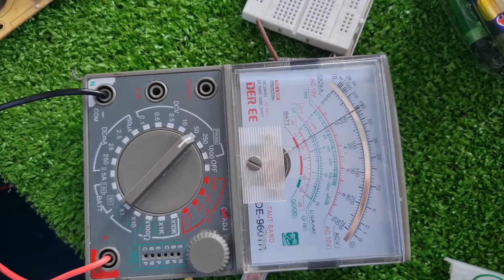SỬA NGUỒN XUNG Không biết điều này thì sửa mãi vẫn thấy còn hư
Đây là một video hướng dẫn cho các bạn biết sửa nguồn xung nguồn sung mà là một loại nguồn thông minh nhất thế giới hiện nay nguồn được điều khiển bởi Transistor hoặc Mosfet với tần số cao và điện áp cao có thể đưa ra dòng điện lên đến vài chục Ampe bằng biến áp nhỏ bảo vệ chúng ta phải nắm được những nguyên liệu cơ bản rồi mới sửa được nguồn xung nguồn xung ứng dụng trong các mạch nguồn của tivi máy giặt máy lạnh tủ lạnh điều khiển quạt và điều khiển các thiết bị điện tử đều sử dụng nguồn xung Vậy muốn sửa nguồn xung kết bạn phải nắm những linh kiện cơ bản đó là Transistor Mosfet điện trở tụ điện IC và cảm biến nhiệt đôi khi chúng ta cũng phải biết biến áp và cầu điốt